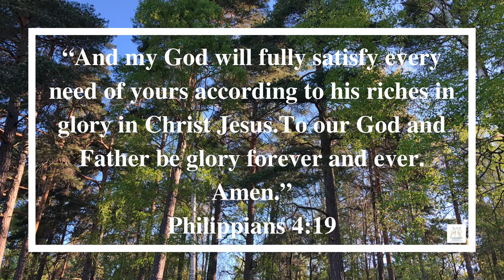Declaration of the Word of God | 17th May 2022 | Philippians 4:19